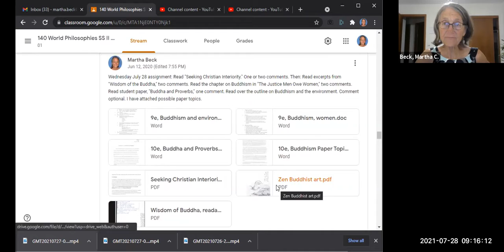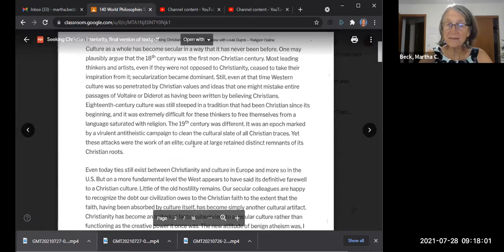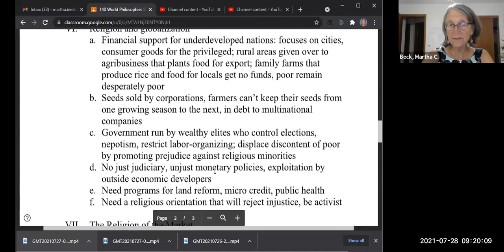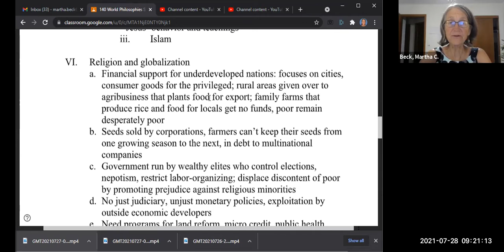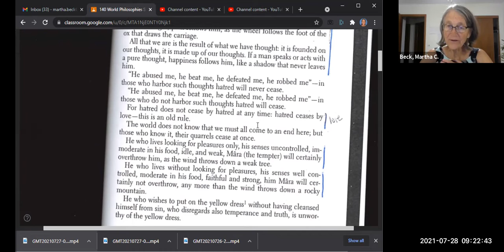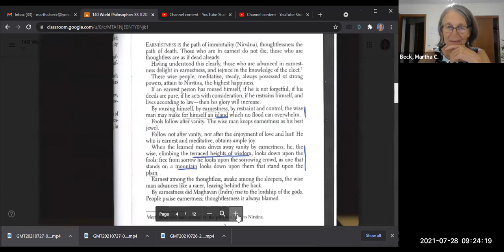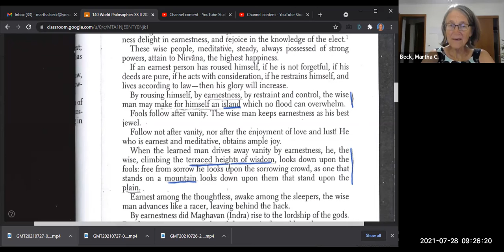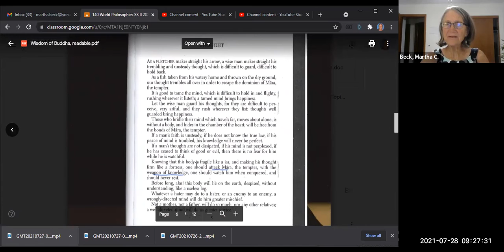RPH 140: World Phil: Class #17: Pre-class video, Buddhism continued